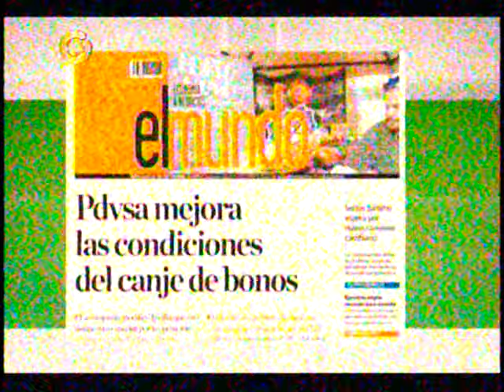Economista: Vamos a tener problemas muy graves este año y el que viene